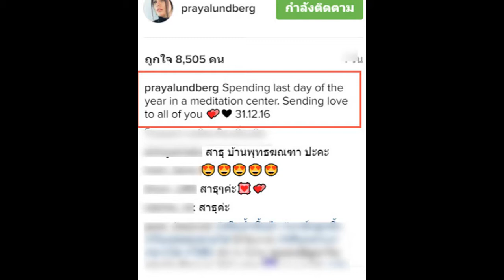คุณเห็นอะไร ! เมื่อ "ปู ไปรยา" โพสต์ภาพแคปชั่นธรรมดา แต่ชาวเน็ตกับ "สาธุ" เต็มไอจี